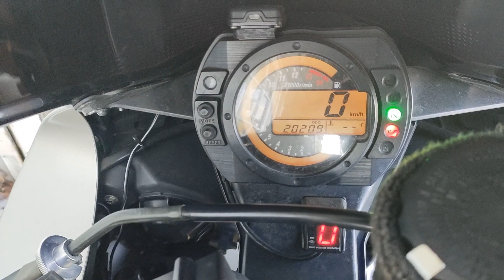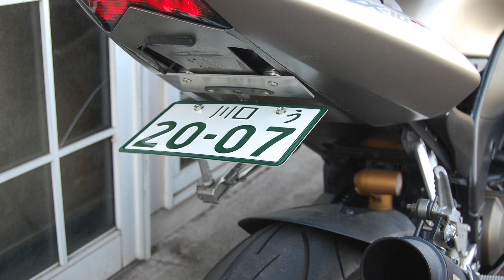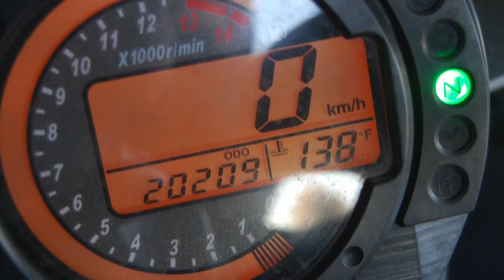Suntum Motors 2005 Kawasaki ZX-10R